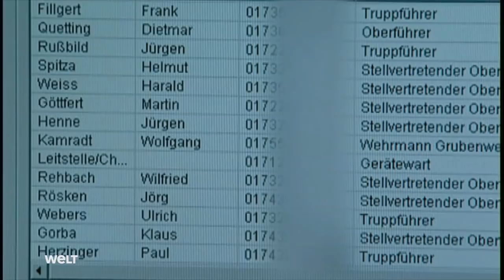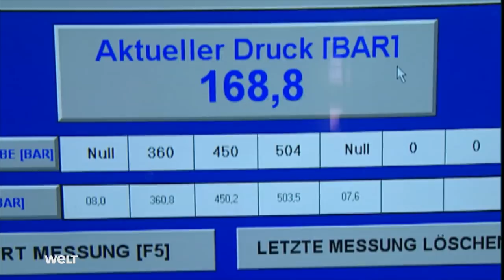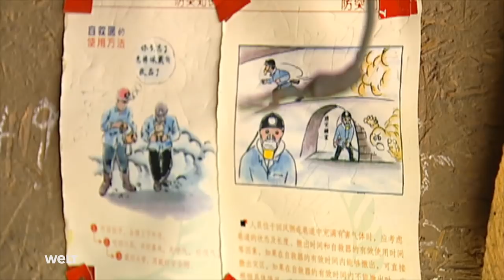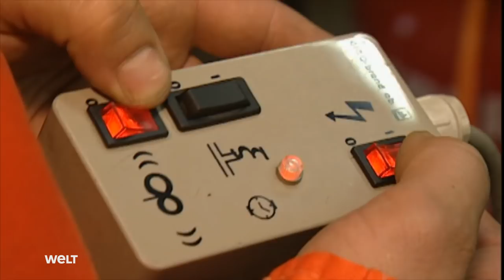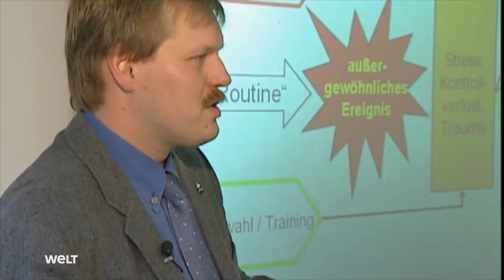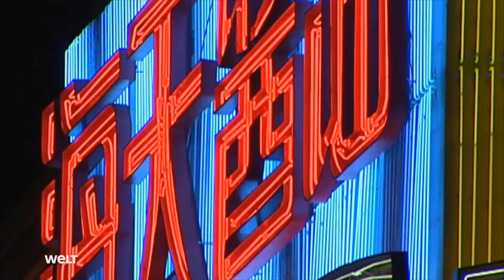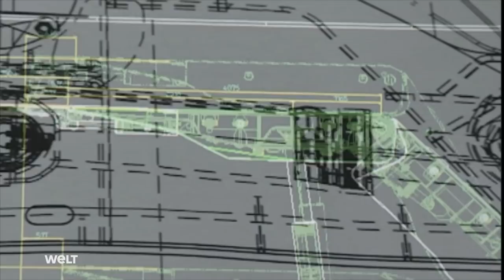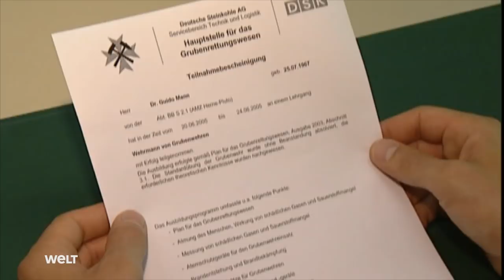Gefahr unter Tage - Die gefährlichsten Arbeitsplätze der Welt | HD Doku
Die Geschichte des Bergbaus ist auch eine Geschichte der Katastrophen. Jedes Jahr sterben Menschen bei Stolleneinstürzen oder unterirdischen Gasexplosionen, die meisten davon in China. Statistisch gesehen verunglückt hier jede Stunde ein Bergmann. In Deutschland werden die Spezialkräfte der Grubenwehr bei einer knallharten Ausbildung auf die riskanten Rettungseinsätze unter Tage vorbereitet. Unser Bergbau Dokumentation wirft einen Blick in die sichersten und gefährlichsten Minen der Welt.